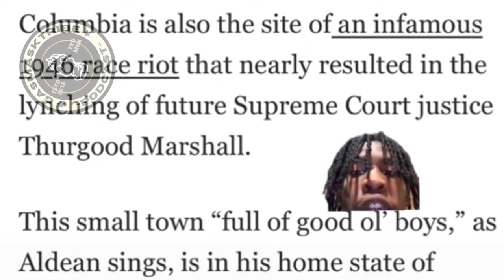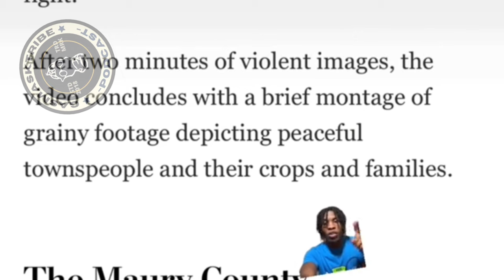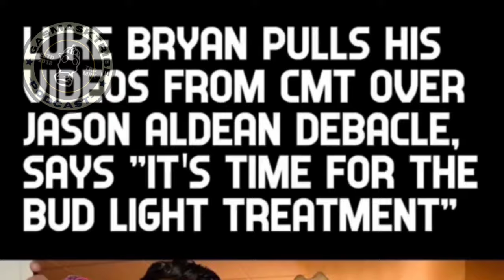Exposed? Jason Aldean @TheView host Sunny says this...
Is Jason Aldean EXPOSED? The View host Sunny Hostin says this UPSET

In a recent interview on The View, Sunny Hostin shocked viewers by saying that she doesn't think country music is racially diverse enough. Watch the full conversation below to see what Jason Aldean has to say about it.

Do you think Sunny is right? Or is country music actually racially diverse enough?